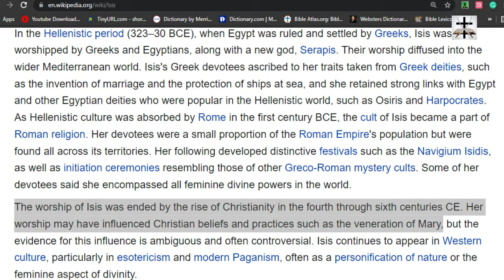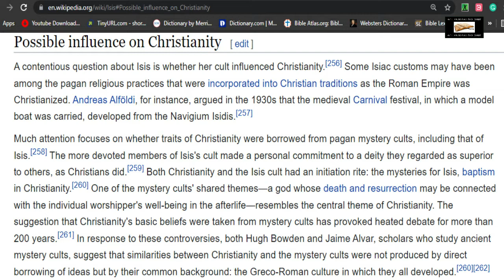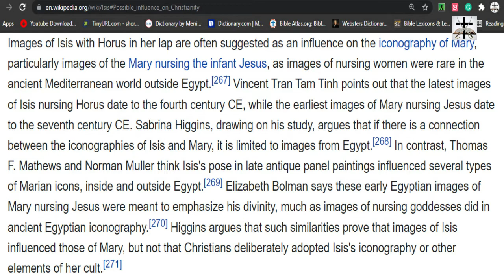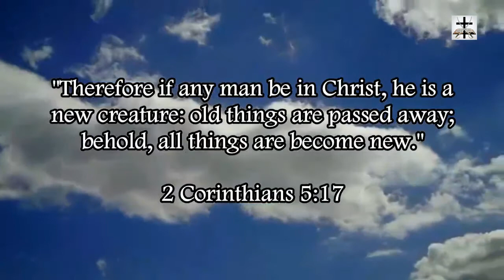Catholic Marian Idolatry Influenced By Isis Worship.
Genesis 35:2 (KJV) - “Then Jacob said unto his household, and to all that were with him, Put away the strange gods that are among you, and be clean, and change your garments.”